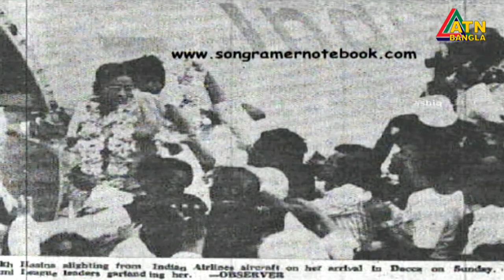এটিএন বাংলা সকাল ১১টার সংবাদ । 17.05.2020 | ATN Bangla News at 11am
এটিএন বাংলা সকাল ১১টার সংবাদ । 17 May 2020 |